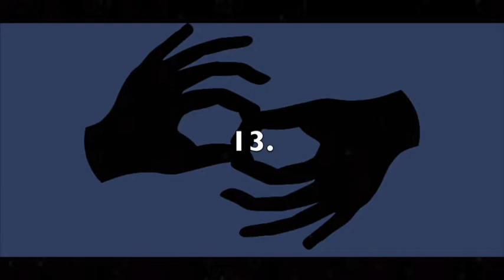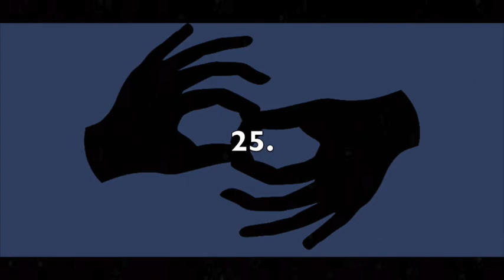Receptive Fingerspelling (ASL) - Fruits, Vegetables & More 5 - Right Hand - Inside - 150 LPM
This video is intended for receptive fingerspelling practice in ASL. The theme is "FRUITS, VEGETABLES & MORE." There are 25 in total. The signer is right-handed. The view is inside-facing. The speed is 150 letters per minute. To increase or decrease the difficulty level, you can adjust the speed by clicking the settings wheel in the lower right corner of the video. I recommend pausing the video between each item and writing, or typing, your answers to verify accuracy in spelling. Answers are below.

1. Clementine
2. Turnip
3. Ugli fruit
4. Broad beans
5. Ackee
6. Cranberry
7. Asparagus
8. Scallion
9. Purple mangosteen
10. Melon
11. Jicama
12. Crab apple
13. Rambutan
14. Tomato
15. Water chestnut
16. Cantaloupe
17. Apple
18. Boysenberry
19. Frisee
20. Ginger
21. Mushrooms
22. Huckleberry
23. Sweetcorn
24. Prune
25. Onion